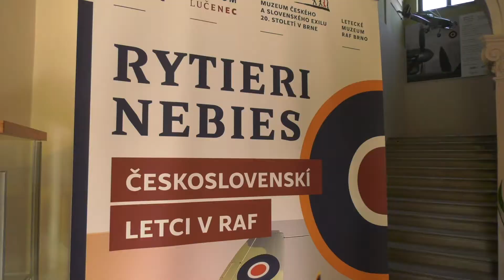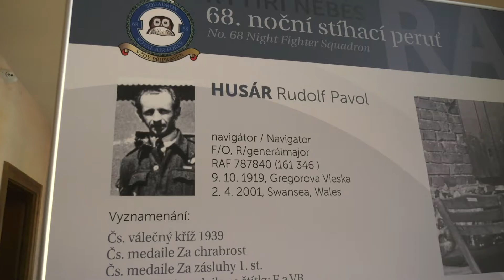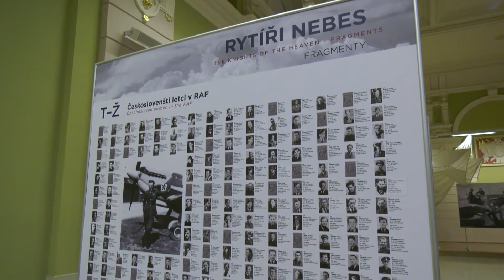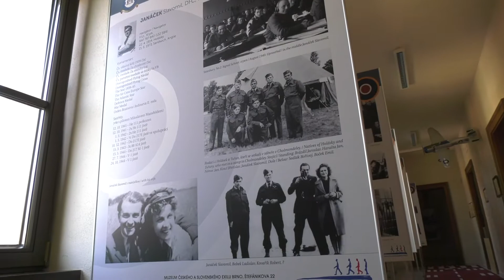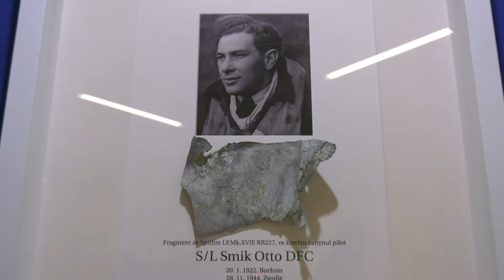Rytieri nebies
V Britskom kráľovskom letectve sa počas vojny objavilo aj niekoľko Slovákov, ktorí chceli pomôcť svojej krajine a mnohí z nich obetovali svoje životy v boji za vlasť. Hŕstku pozostalých komunistický režim ako hrdinov nevelebil, naopak, skončili v pracovných táboroch. Smutné osudy padlých anjelov môžete sledovať v Mestskom múzeu v Lučenci ešte niekoľko dní.